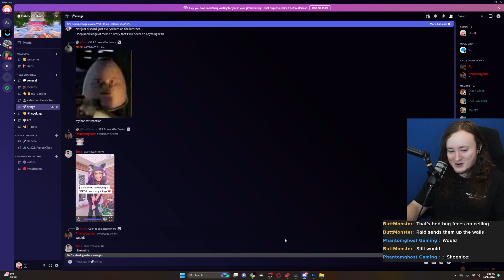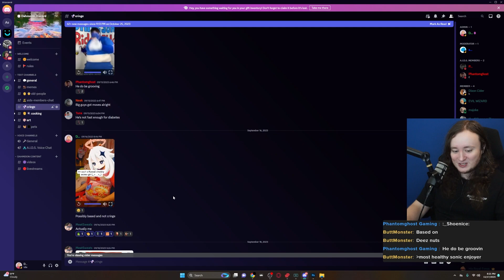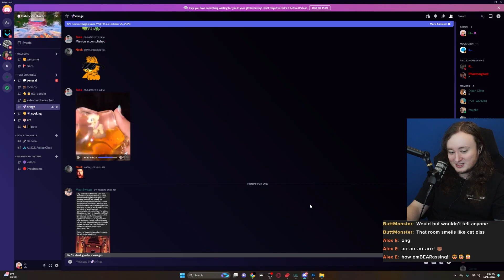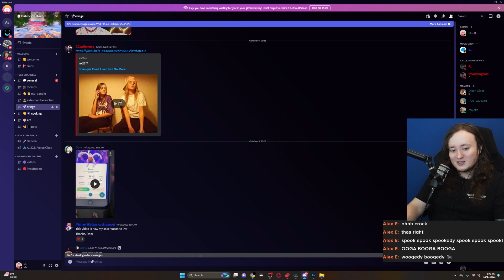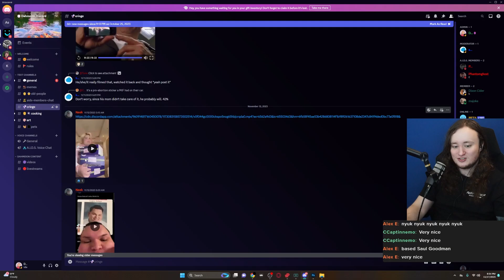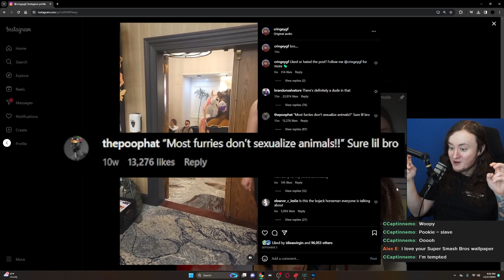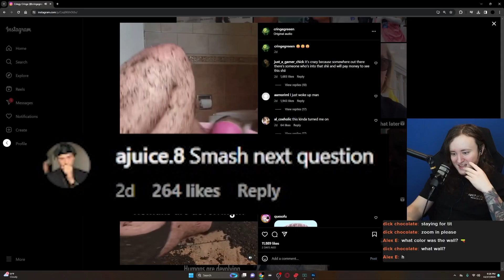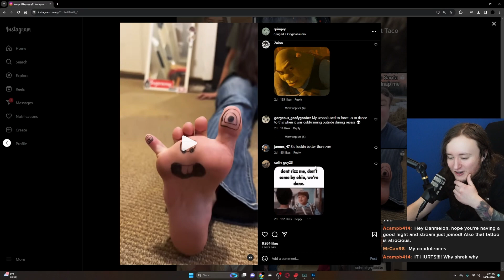🦃CRINGE to Show your UNCLE During THANKSGIVING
Cringe Training episode 18.

Thank you to everyone that submitted videos for this week's cringe compilation.